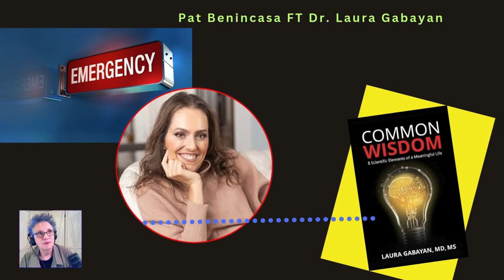Beyond the ER: The Wisdom Quest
Go on a journey of enlightenment with Dr. Laura Gabayan!  From the ER to the Wisdom Project, discover how her book 'Common Wisdom' captures life's profound truths through the eyes of 60 wise souls and words that connect us all to our shared humanity.